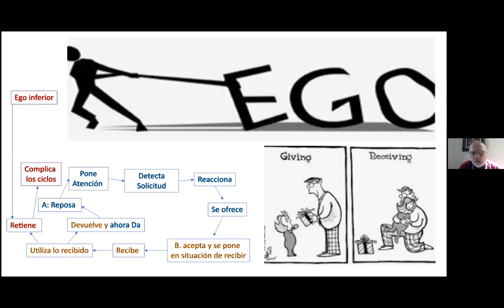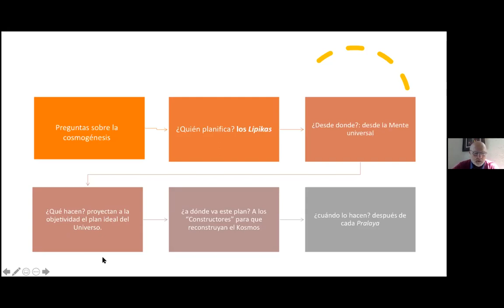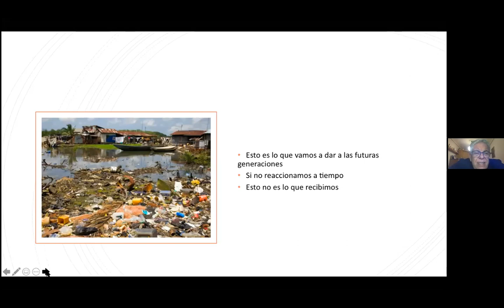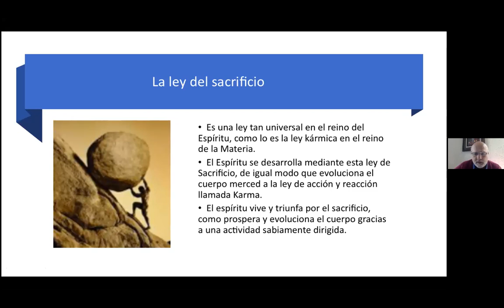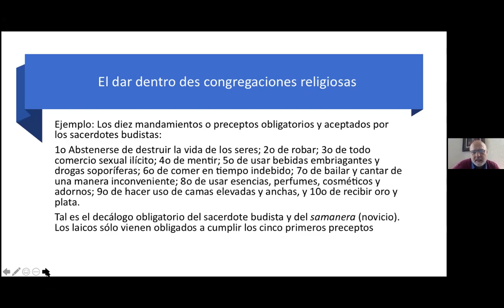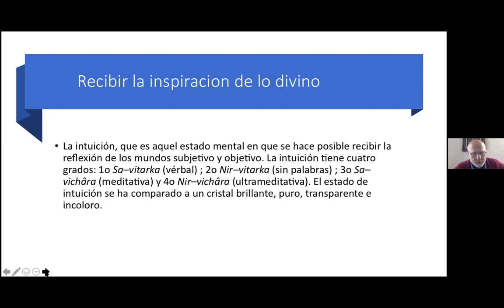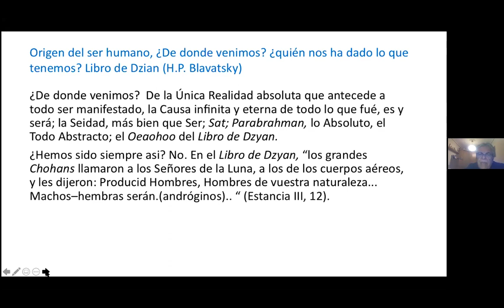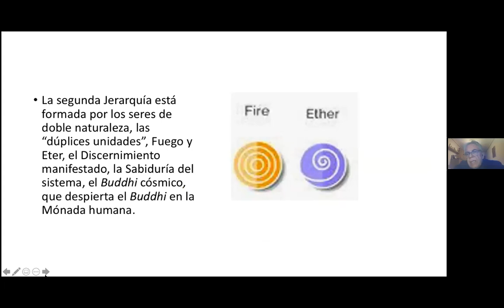DAR Y RECIBIR. Parte 1.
Seminario: "Dar y Recibir una de las importantes experiencias en el plano fisico"
Por Isaac Jauli y Enrique Reig
La segunda parte se realizará el 10 de Novimiembre